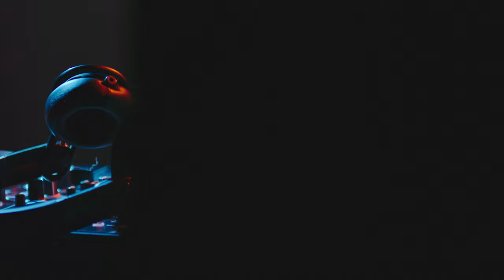A Disc Jockey Working On His Audio Mixer | 1080p Video | Copyright Free Video (CC0)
Hello,  Welcome to Free Video Channel.
Here you can find CopyrightFree Videos of 4k quality. You can find videos of all categories. After downloading, you are free to use these videos anywhere.
These videos are free to use. You can use this video for your project or commercial purpose. You don't need to ask for any permission.